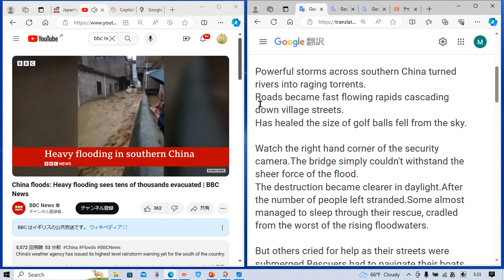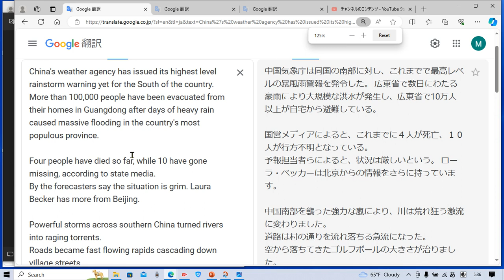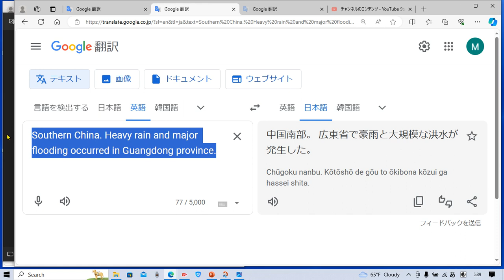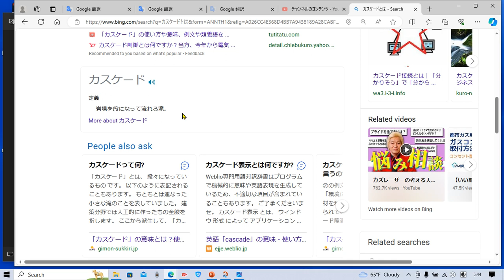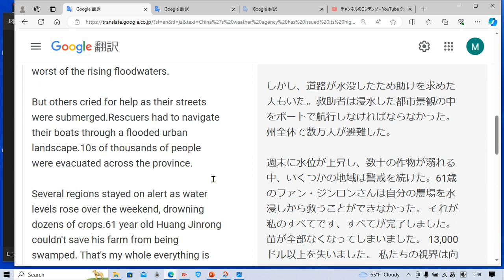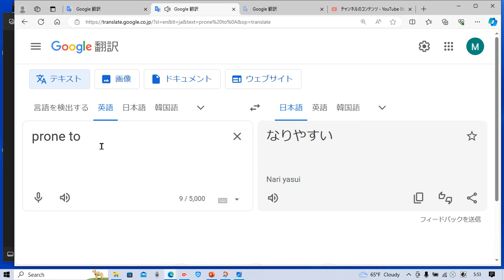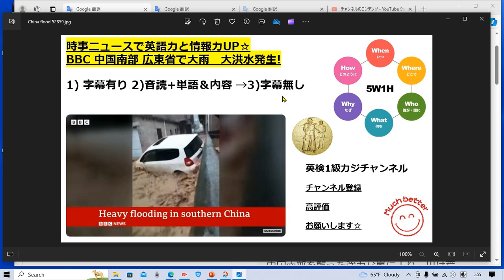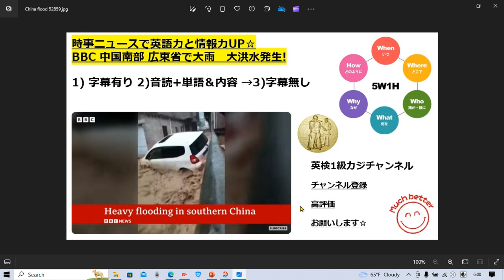BBC Newsで英語学習1805☆Learn and expand information and English with BBC news.地球温暖化 中国南部広東省で大雨大洪水！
字幕あり 2:10
音読&解説&単語 確認 4:50
字幕なし 22:30